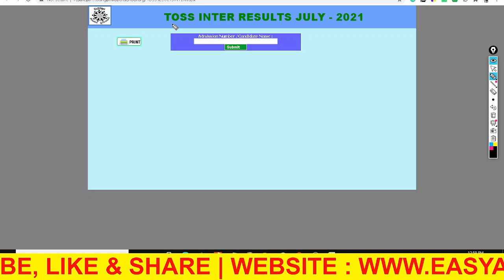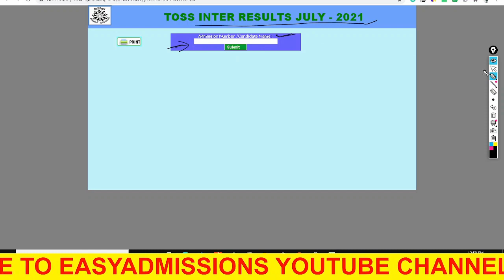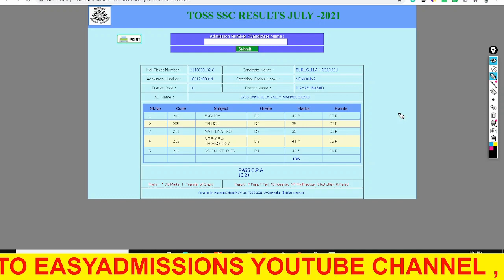TS Open School SSC & Inter Results 2021 |How to check TS Open Results online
ts open inter latest news
ts open school news
ts open school
ts open school latest news
ts open inter exams 2021 ts news today
ts open inter exam
ts open school exam fee last date
ts open school exams cancel
telangana open school
ts toss inter results 2021
telangana open school society
ts open school inter results 2021
ts open inter exams 2021
ts open school tenth inter results 2021
open school telangana
telangana open school
telangana open school society Hyderabad
telangana open school society 2020
ts open school
telangana open school society news today
open school telangana
telangana ssc results 2021
telangana open school society 2021 results
ts open school result 2020
telangana open 10th exams 2021
telangana open school society exams update
ts inter results 2021
ts inter 2nd year results 2021
toss inter results 2021
ts inter results 2021 latest news
how to check ts inter results 2021
ts intermediate results 2021
telangana inter results 2021
inter 2nd year results 2021 ts
ts open inter admissions
how to check telangana inter results online 2021
ts intermediate 2nd year result 2021